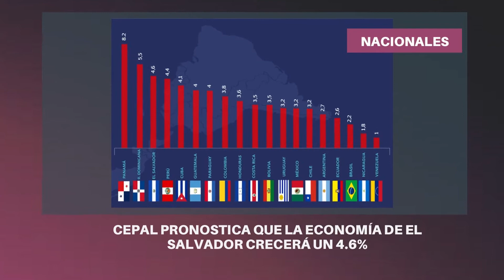UrbanoNews | Te presentamos las noticias más destacadas de este 29 de diciembre.